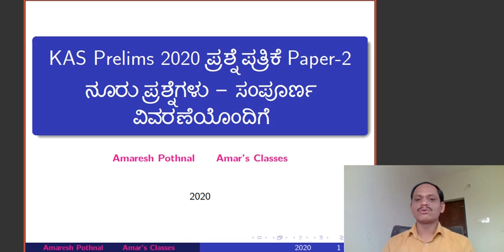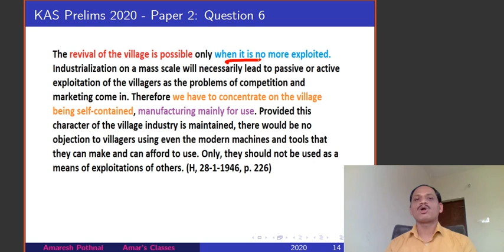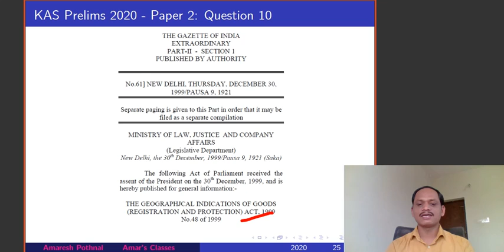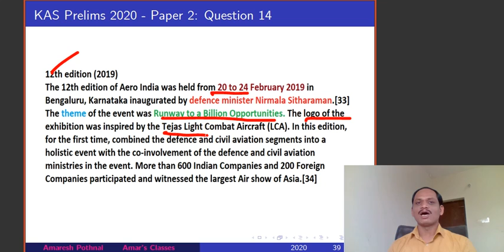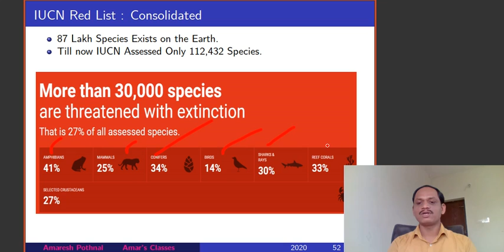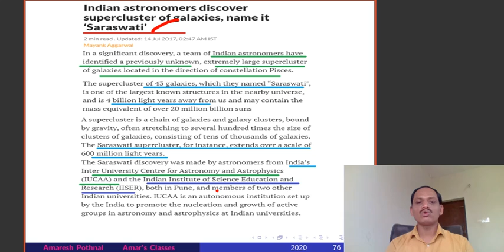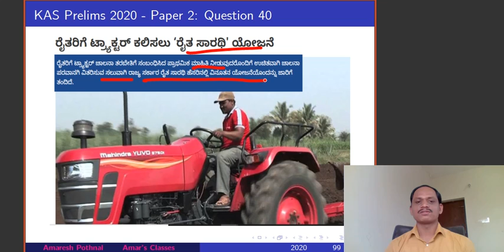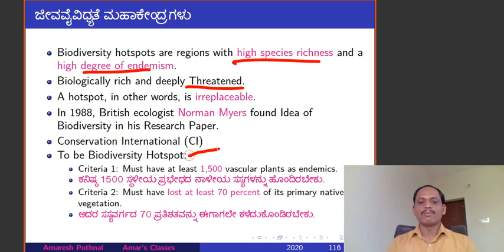KAS Prelims 2020 Paper2 Complete Discussion Part-1| KPSC Prelims Question Paper Solved|Amar's Class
KPSC Conducted Gazetted Probationers KAS Preliminary Exam on 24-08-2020. KAS Prelims Exams Consists of Paper 1 and Paper 2. In this video I have discussed complete Paper 2. Part 1 Contains the discussion of first 50 Questions of Booklet Series D.
Solving all old question papers is a very good strategy to prepare for upcoming exams like FDA, SDA,Polic Constable, PSI, or any other state government jobs.
I have solved many question papers, Budget Questions, Economic Survey Questions etc. Those videos can be found in my Channel Amar's Classes